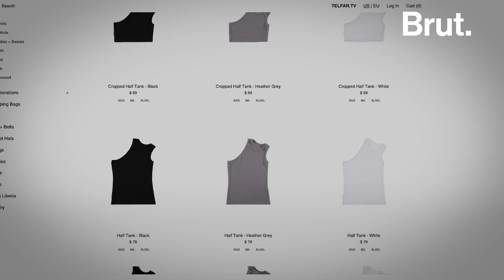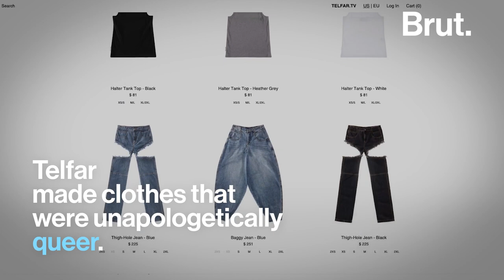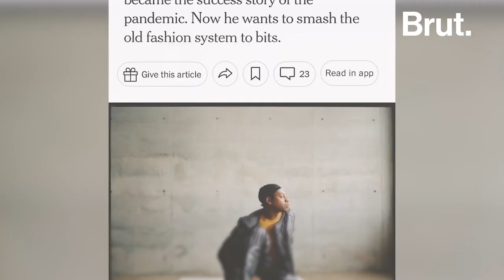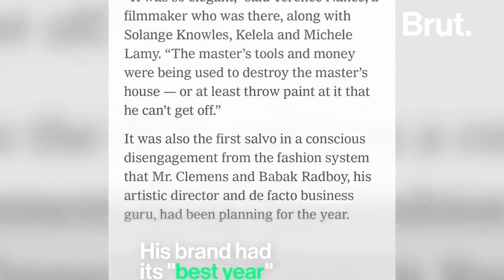The Life of Telfar Clemens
The Telfar "Shopping Bag" is one of the most sought-after and affordable luxury bags in fashion. But who's the mastermind behind it? Meet Telfar Clemens.